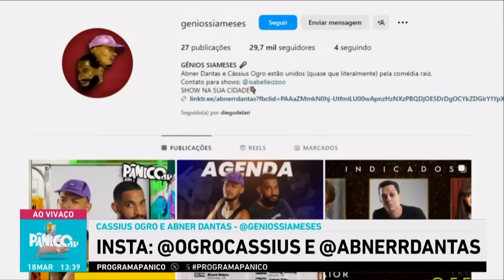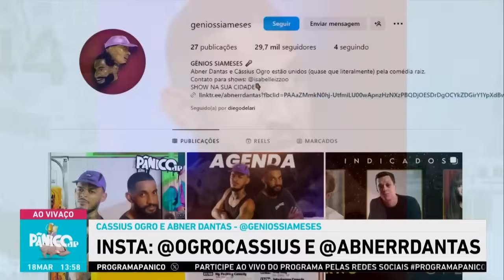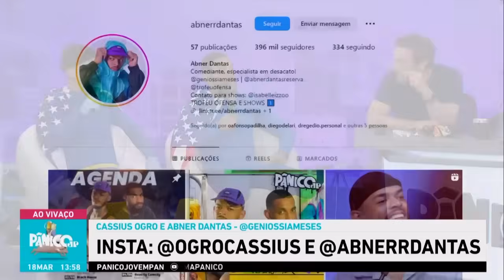OS MAIORES INIMIGOS DA LACRAÇÃO FIZERAM TODO MUNDO RIR NO PÂNICO | 2024